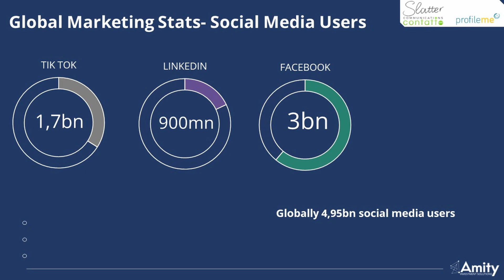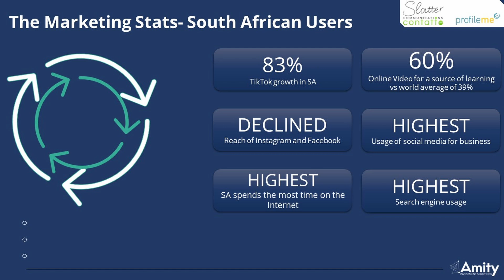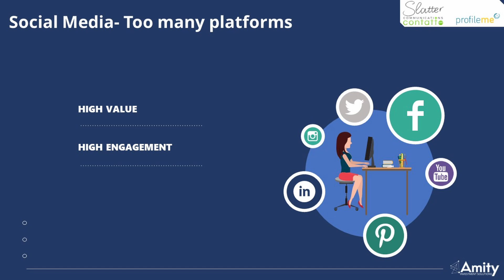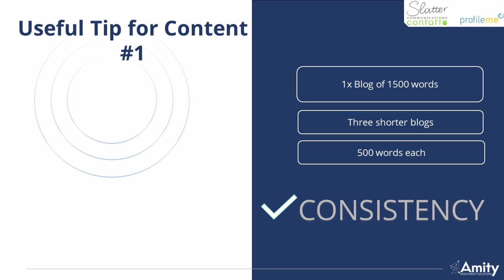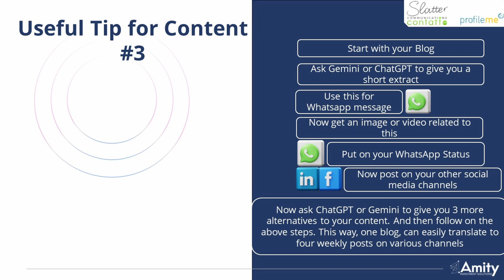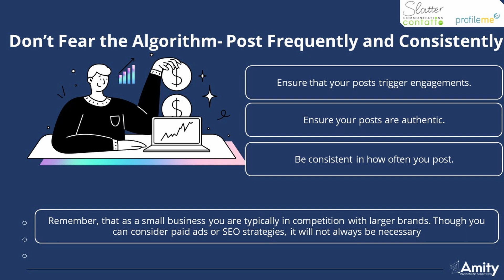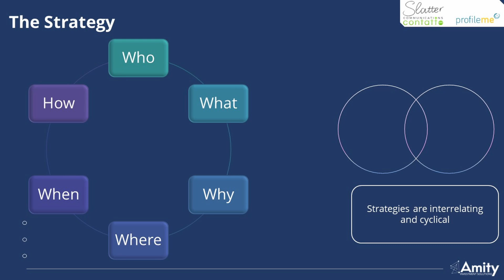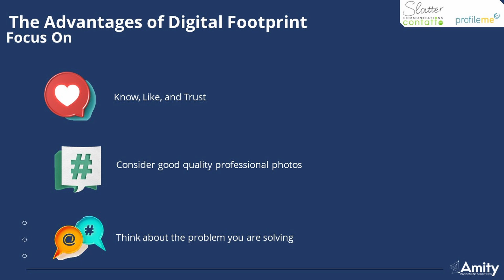Social Media Marketing and the whole marketing mix explained | Webinar | The Advisors Guide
Social media presence is a non-negotiable. Even in the financial advice industry your digital footprint is important. Knowing how to navigate the marketing mix is difficult and in this webinar we focus on the industry trends, talk a bit about WhatsApp channels and the use of WhatsApp, how to design your social media content, and the most important: your strategy.